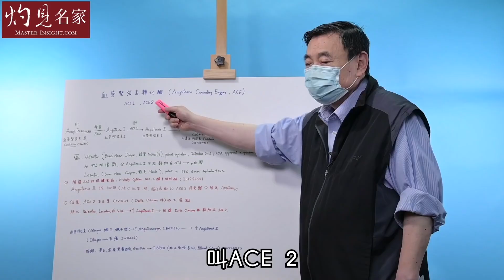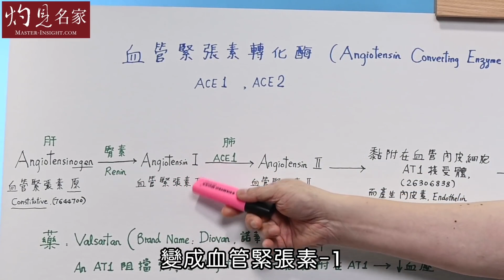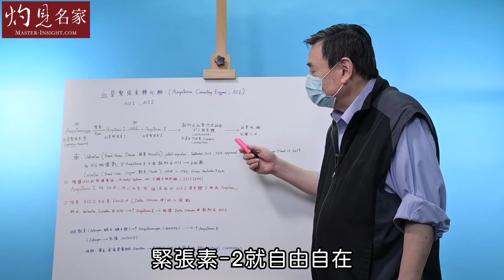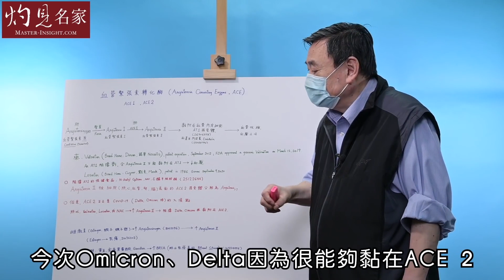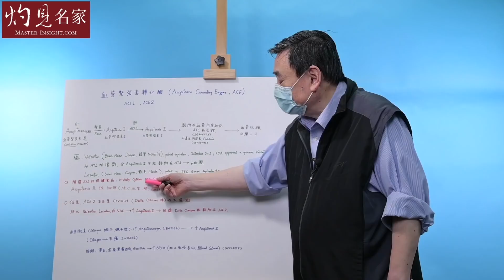【字幕】顧小培博士：Omicron、Delta孰強孰弱？一類糖竟能截擊病毒？《小培談保健》（2022-02-11）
Omicron來勢洶洶，隨時在社區引發第五波疫情。然而，隨新冠病毒不斷變種，到底是愈變愈弱還是愈變愈強？免疫學博士顧小培仔細分析新冠變種病毒入侵人體原理，如何能夠從源頭截擊病毒。